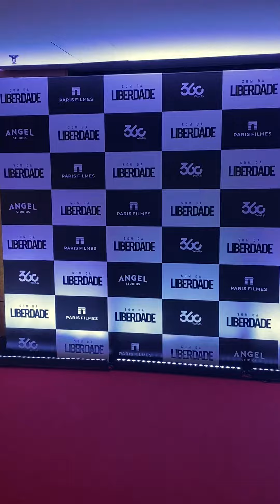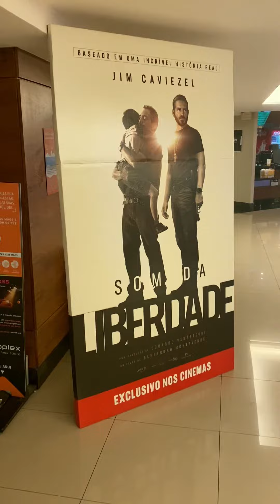PRÉ-ESTREIA DO FILME SOM DA LIBERDADE | PLENO.NEWS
Já conferiu os vídeos da nossa cobertura da pré-estreia do filme Som da Liberdade? 🍿Conversamos com os responsáveis pela obra e com os famosos que foram prestigiá-la.

A produção, que busca conscientizar sobre o tráfico infantil e fez sucesso no exterior, estreia nos cinemas brasileiros nesta quinta-feira, dia 21 de setembro.